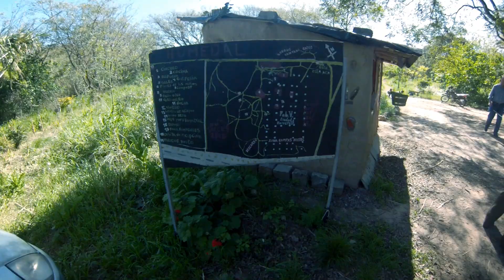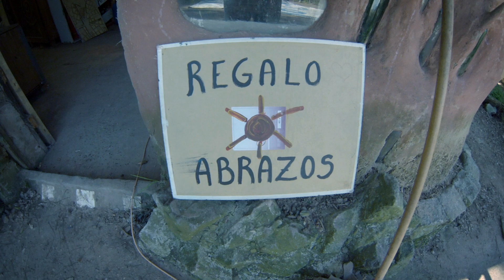Ave Raris - Primavera 2014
Presentación de Ave Raris 2014 en Ciudad universitaria.

Esteban De Arcos - Guitarra
Fernando Drag - Batería
Maximilano Valdez - Voz y guitarra
Eduardo Andrade - Bajo
Luca Ferrelli - Trombón
Leandro Melluso - Trompeta
Nanno Picotti - Saxo
Nicolás Gandini - Teclados
Jeily Duarte - Coros
Felicitas Díaz Bavio - Coros

Edición, Produción, Color y Cámara: Javier Gori